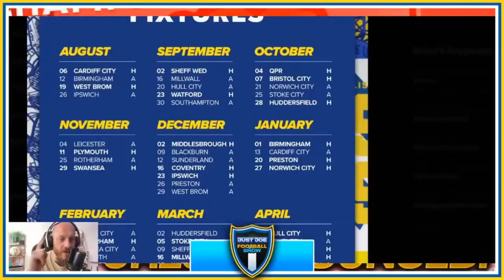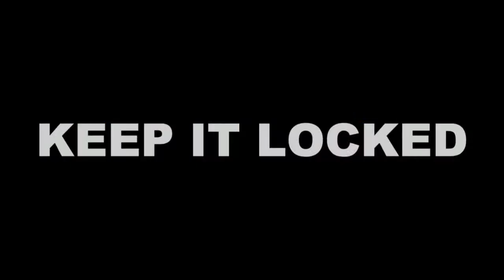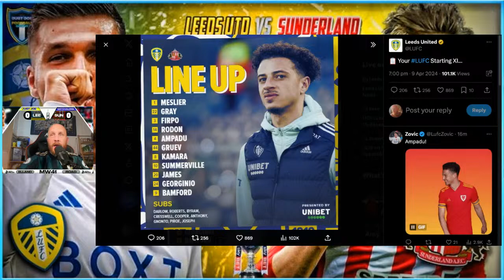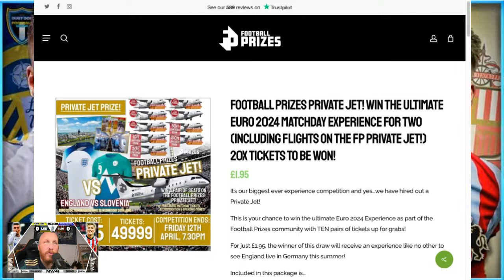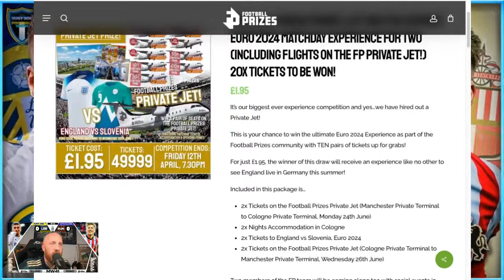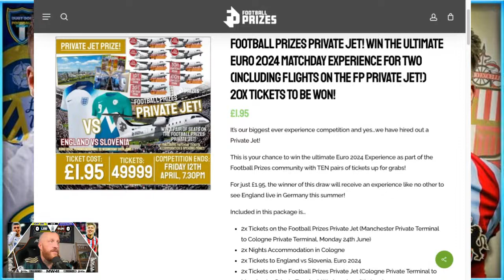Leeds United vs Sunderland Live Stream Watchalong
Welcome to our Leeds United vs Sunderland live stream watchalong! Join us as we provide live commentary and analysis of this exciting match. Don't miss out on all the action as these two teams go head to head on the pitch.